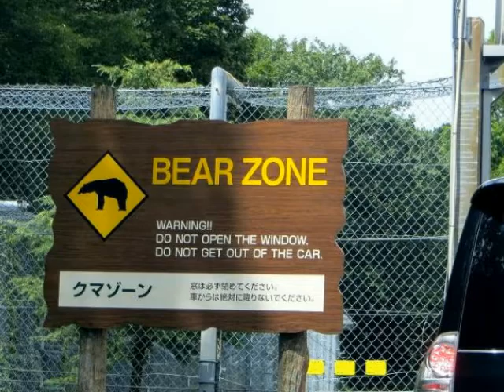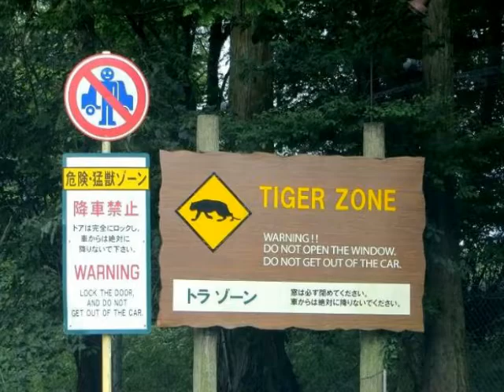富嶽百景+富士サファリパーク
8月18～19日 旅行グループで箱根・山中湖の一泊旅行をしました。１９日は山中湖周辺をドライブ、富士サファリパークに入園してきました。